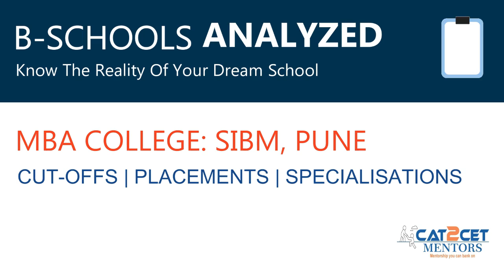Hidden GEM | Summer Internship Avg Package MORE THAN FMS? | Cut offs, Packages, Companies